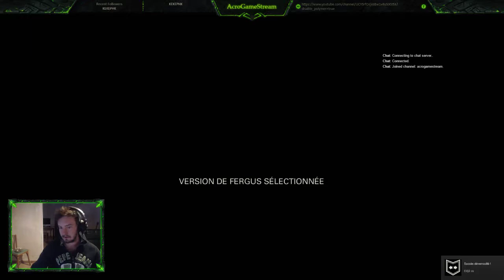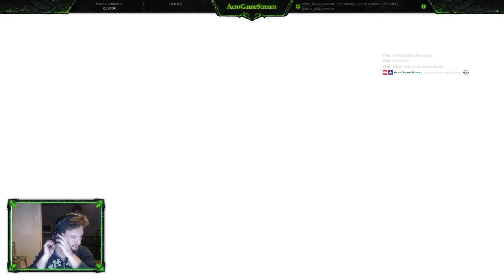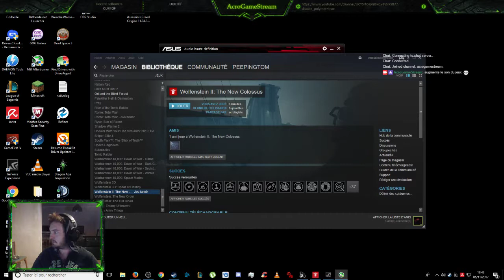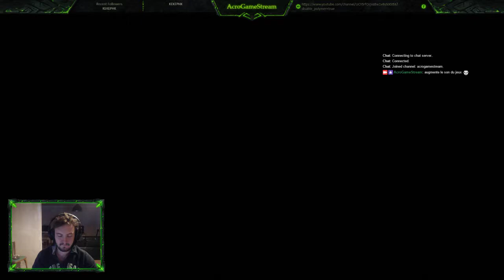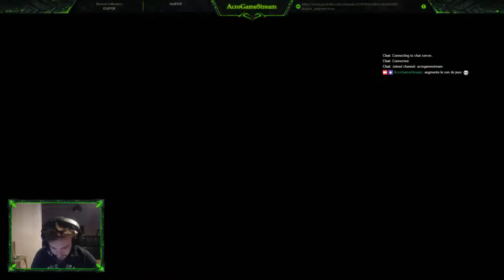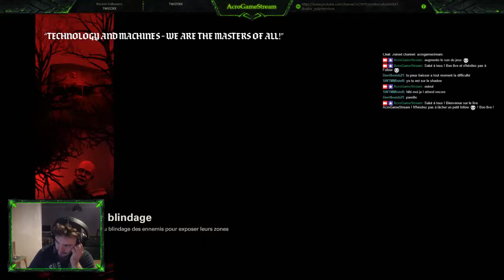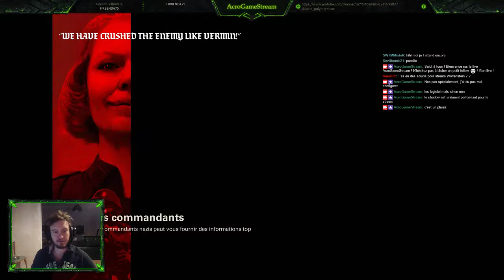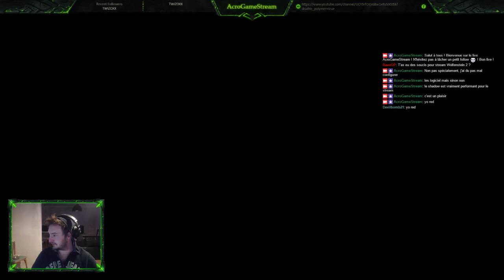Wolfenstein II New colossus TEST !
Faire un don :